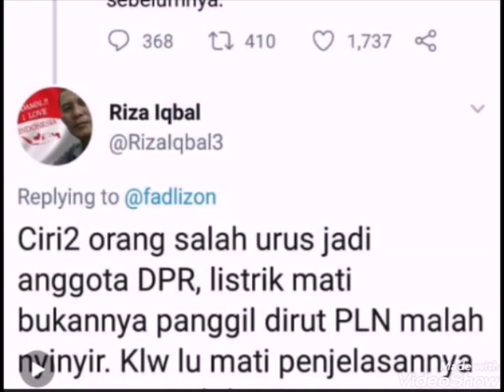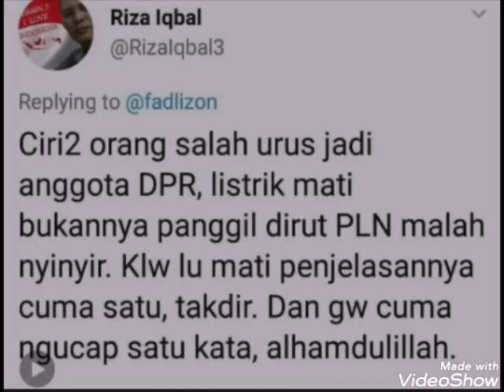[Full] Detik2 Presiden Jokowi semprot habis direksi PLN atas listrik padam. Bnus : Nyinyiran Fadli Z